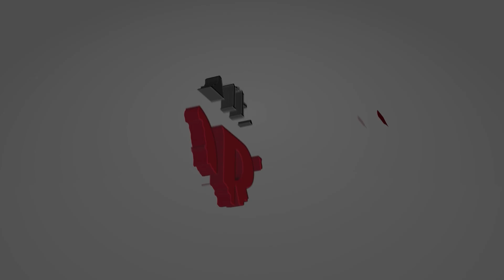We urge GOI to introduce ILP in all NE state: NESO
North East Student's Organisation (NESO) held a press conference at Tourist Lodge, Dimapur after their Change of guard ceremony hosted by Naga Students' Federation (NSF) on April 11.